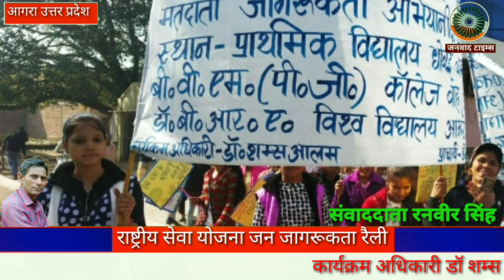भदावर विद्या मंदिर महाविद्यालय बाह आगरा NSS छात्र छात्राओं ने दिया जागरूकता का संदेश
Janvad Times : राष्ट्रीय सेवा योजना भदावर विद्या मंदिर महाविद्यालय बाह आगरा के छात्र छात्राओं ने दिया जागरूकता का संदेश | Bhadawar Vidya Mandir Mahavidyalaya Bah Agra Seven Day NSS Camp Programme